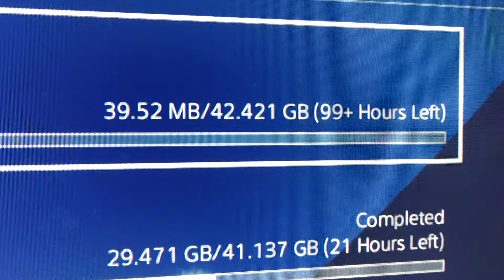eFootball 2023 Download Size for PS4